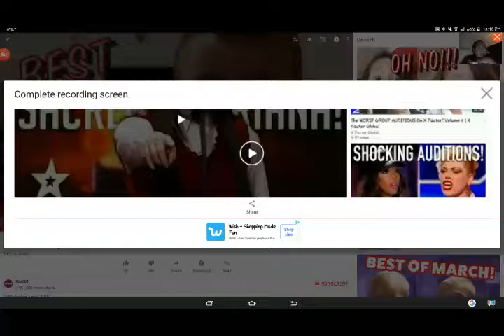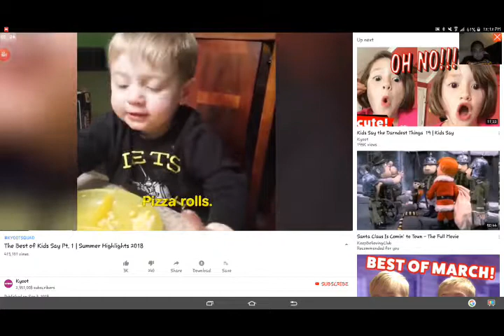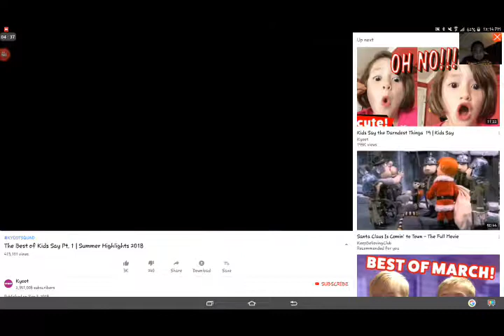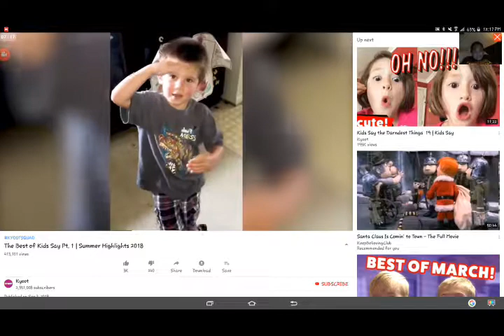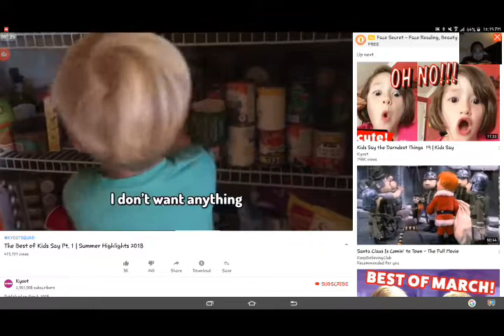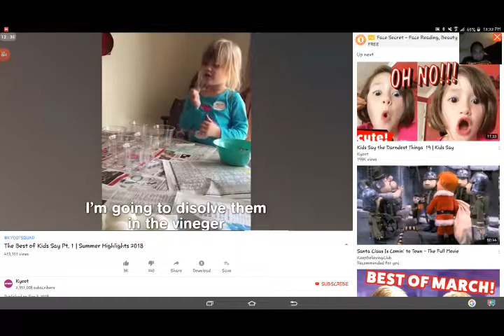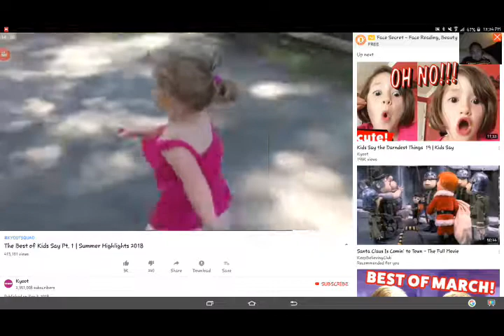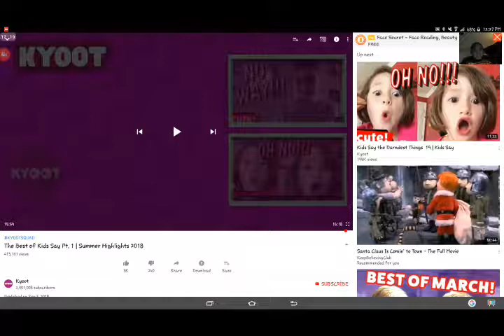Lol to cute